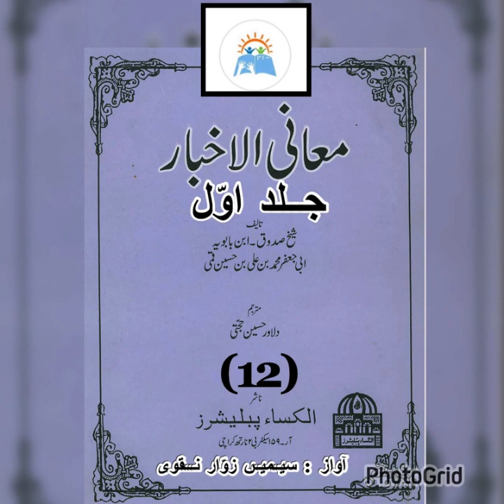Maani-ul-Akhbar, Vol-1 | Sheikh Sadooq | Part 12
Maani-ul-Akhbar, Vol-1
Sheikh Sadooq
Part 12

Translation
Dilawar Hussain Hujati
Narrator
Seemen Zawar